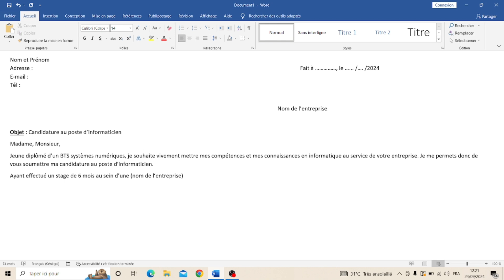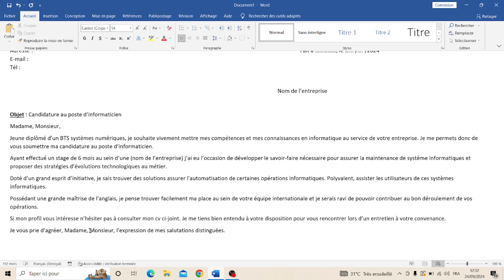Lettre de Demande d'Emploi Post Informaticien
Objet : Candidature au poste d’informaticien
Madame, Monsieur,
Jeune diplômé d’un BTS systèmes numériques, je souhaite vivement mettre mes compétences et mes connaissances en informatique au service de votre entreprise. Je me permets donc de vous soumettre ma candidature au poste d’informaticien.
Ayant effectué un stage de 6 mois au sein d’une (nom de l’entreprise) j’ai eu l’occasion de développer le savoir-faire nécessaire pour assurer la maintenance de système informatiques et proposer des stratégies d’évolutions technologiques au métier.
Doté d’un grand esprit d’initiative, je sais trouver des solutions assurer l’automatisation de certaines opérations informatiques. Polyvalent, assister les utilisateurs de ces systèmes informatiques.
Possédant une grande maîtrise de l’anglais, je pense trouver facilement ma place au sein de votre équipe internationale et je serais ravi de pouvoir contribuer au bon déroulement de vos opérations.
Si mon profil vous intéresse n’hésiter pas à consulter mon cv ci-joint. Je me tiens bien entendu à votre disposition pour vous rencontrer lors d’un entretien à votre convenance.
Je vous prie d’agréer, Madame, Monsieur, l’expression de mes salutations distinguées.